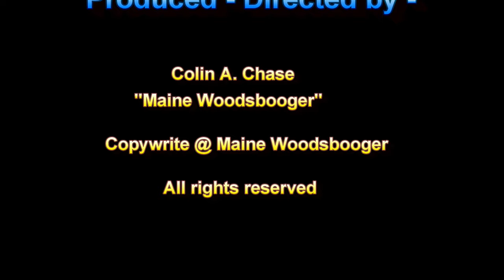Maine Wildlife Trail Cam Adventures - Deer Trail and Coyotes ~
This was a nice deer trail, some nice bucks in a previous video. Here I show that when the snow gets deeper, survival becomes harder for the white-tailed deer. Keep an eye on the time stamp in the videos, especially early on. Then I share just deer, with some nice close ups, and bucks that have shed their antlers and a couple that haven't.  Single location using a Browning Recon Force Advantage trail camera.